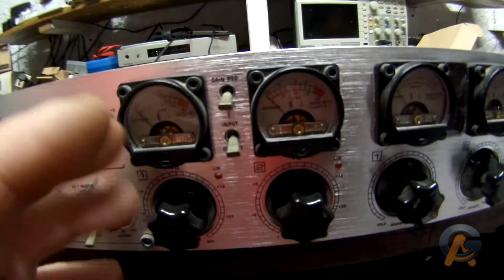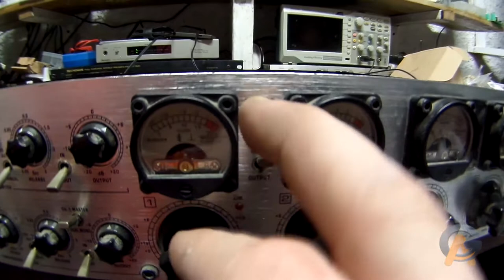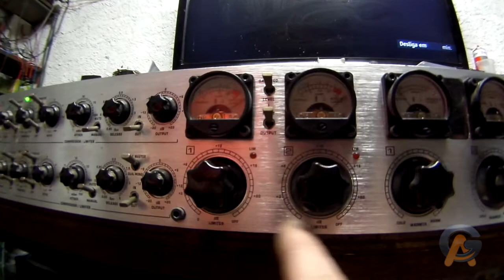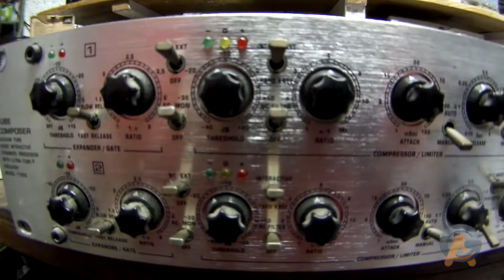Behringer t1952 Pre E Compressor Valvulado Primeiras Impressoes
Recebido pelo cliente Fabio Araujo que me trouxe na Segunda feira 02/10 para orçamento,